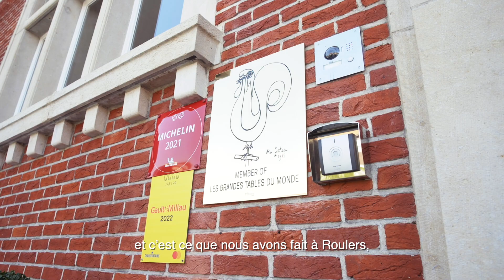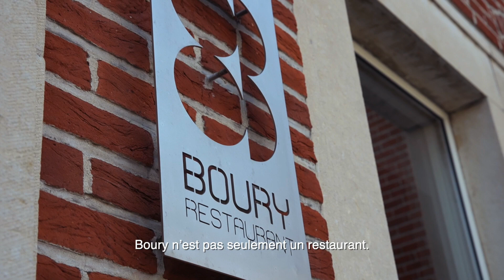Horeca Magazine presents Tim Boury - restaurant 'Boury'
Interview Tim Boury - restaurant 'Boury'